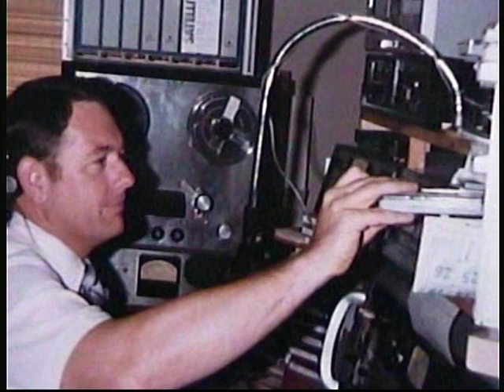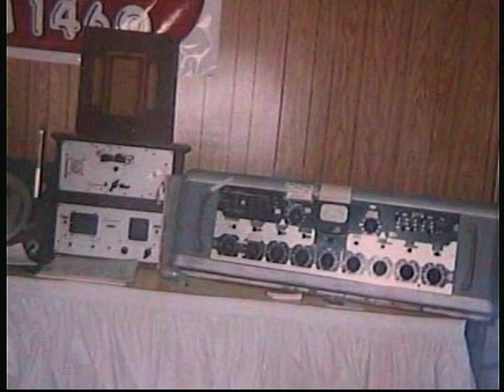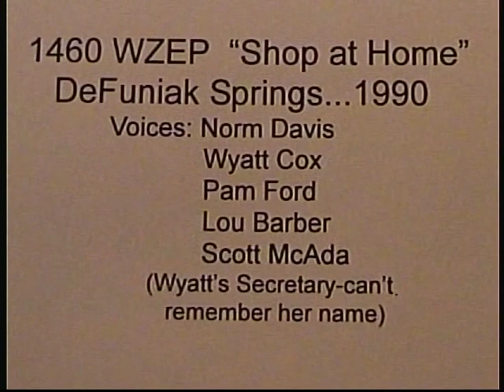Norm Davis Radio/TV/Publisher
This is a Shop at Home promotion on 1460 WZEP in 1990.  Scott McAda had recently sold the station to Wyatt Cox.  Since Scott and Lou Barber are on the commercials, I assume they were still  helping Wyatt at the station.  Pam and I were at TV24 but were providing news to WZEP.  Wyatt and I worked together with no problems.  He eventually sold WZEP to me and I sold Wyatt a station in Daleville, AL.  Wyatt had a lawyer as a partner on his business deals.  Wyatt Cox brought talk radio to the area.  He had Rush and other talk programs.  In Daleville, he changed the call letters to WTLK for talk radio.  Daleville was really a Dothan Market station.  It was a rough market.  Shortly after I assumed operation of WZEP, results from a survey ranked WZEP as the #1 station in Walton County.  That was really a survey taken while Wyatt Cox operated WZEP.  Wyatt is now in Las Vegas and guess what, he's still doing the talk radio format.  Scott and Lou moved across town to operate WQUH-FM.  The former manager of WQUH, Art Dees, had moved to TN to operate a station there.  He wanted to come back to DeFuniak Springs to retire.  A bank note that Scott had with Barnett needed to be renewed.  The bank would not renew it, with me as the owner, even though I had made payments for a couple of years.  Scott talked to Art and worked out a deal for him to buy the station from me.  That satisfied the bank and everyone involved.  Happy Days were in DeFuniak Springs radio again.  WQUH was sold to a group in Fort Walton Beach.  Their AM, WGTX, was sold to a couple of local people.  If it sounds complicated, it was but it all worked out for the best. WZEP is still on the air but has had some financial problems.  It was sold by Art and just finished a bankruptcy under the person who bought it from him.  The newest owner is a friend of mine too.  WGTX is now off the air.  The two people I mentioned, that bought WGTX, sold it and the call letters were changed, by the new owner, to the original call letters.  They went sports talk and went broke.  It's a good thing I was younger then.  I don't know if I could stand all the excitement of DeFuniak Springs radio as a 71 year old man.  Hope this hasn't been an information over load!  You know, being retired is pretty nice.